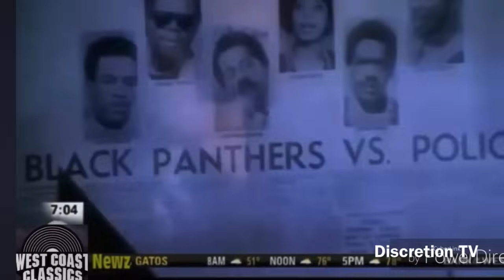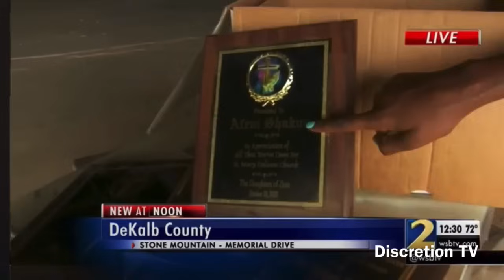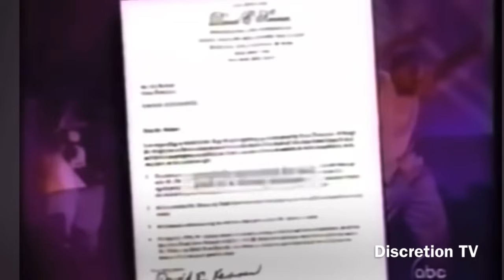Did Afeni Shakur Pull The Makaveli So She Can Be With 2Pac?